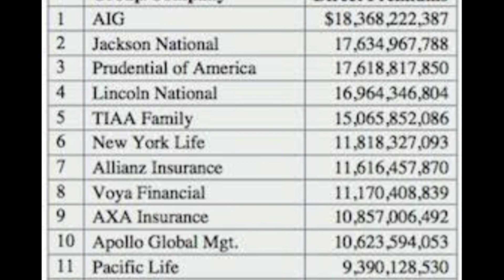Top 10 Insurance Companies in Usa